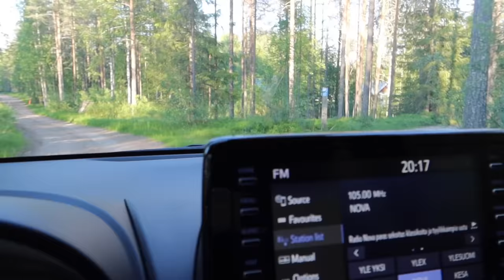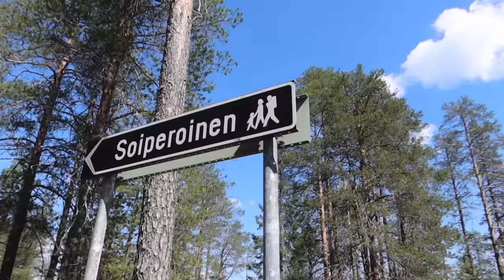Viikonloppu 70-vuotiaan naapurin mökillä pohjoisessa